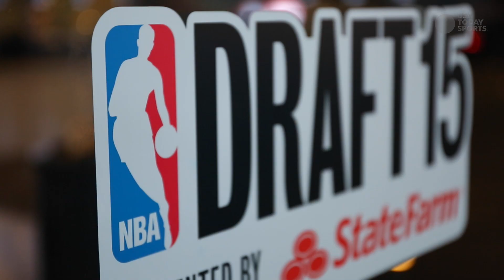Examining the 2016 draft class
USA TODAY Sports NBA draft expert Derek Bodner looks ahead to the 2016 class to see who could be lottery picks.